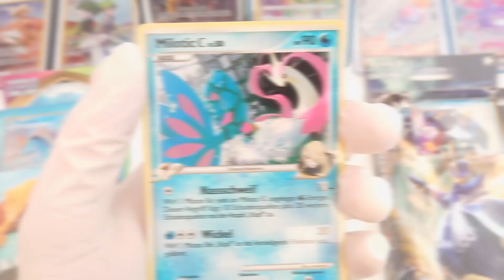Pokemon TCG Showcase and Review of Champ Cynthia's Milotic Holo Supreme Victors Nr. 35 of 147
I would love to read your opinion in the comments!